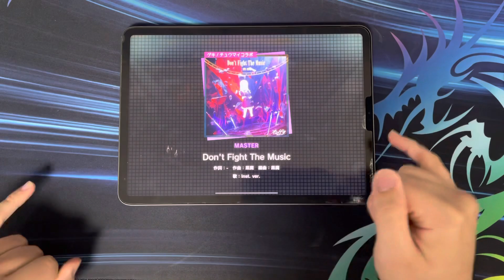【プロセカ】Don't Fight The Music 小指でやってみた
無理ある